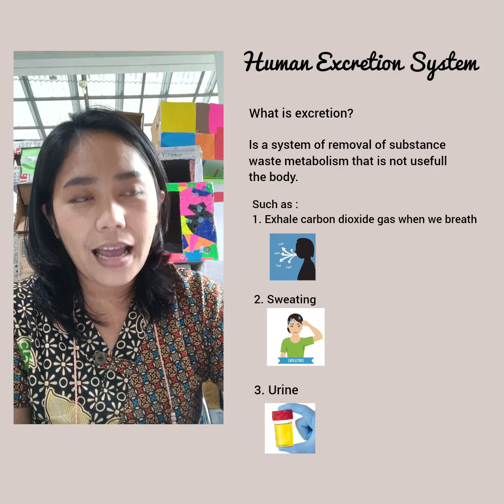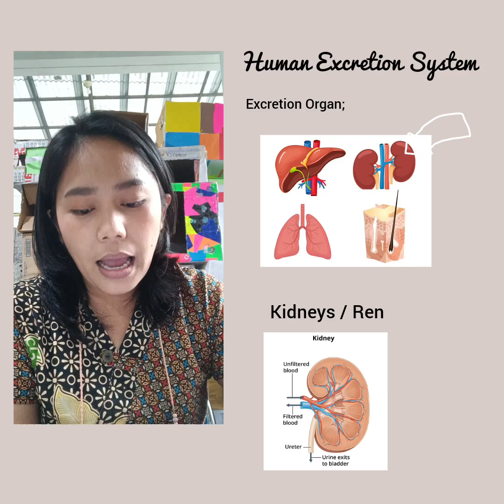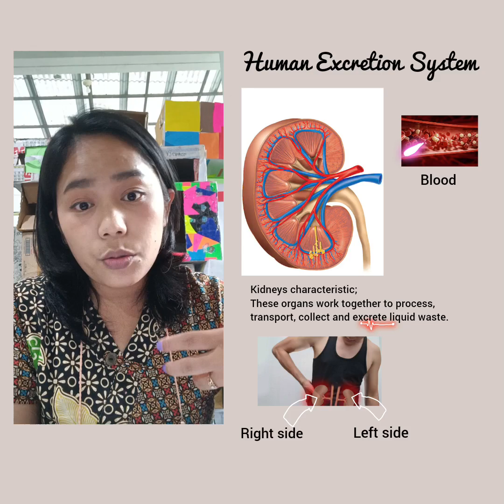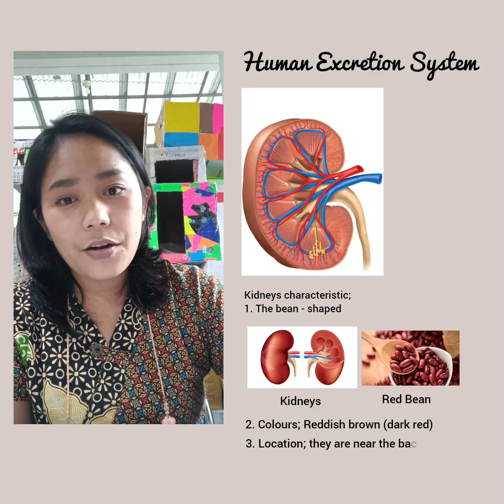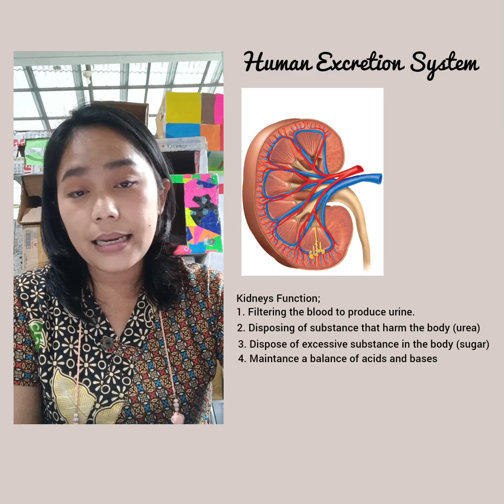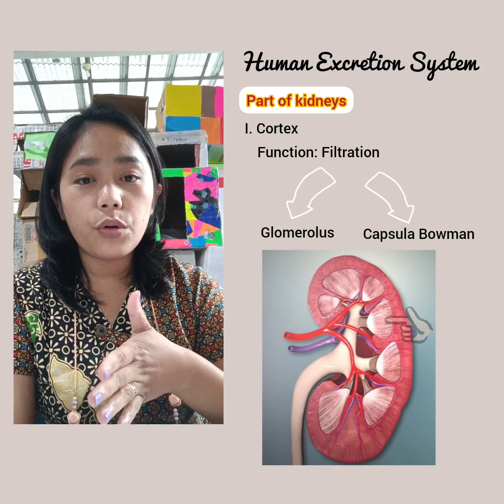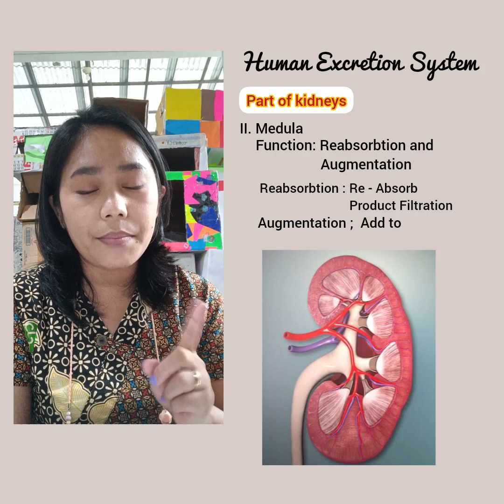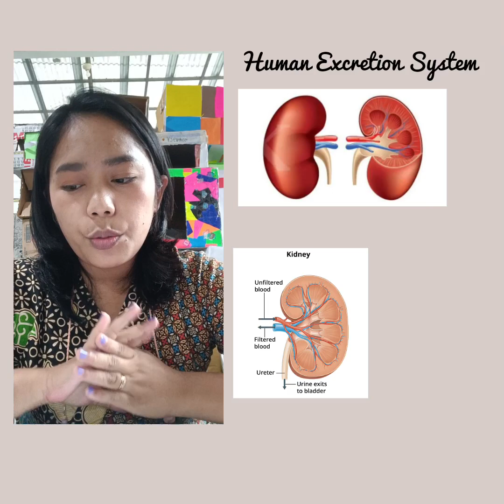Excretion System for Grade 9